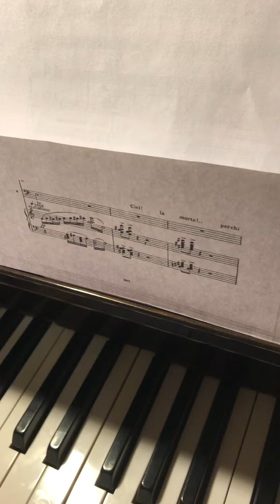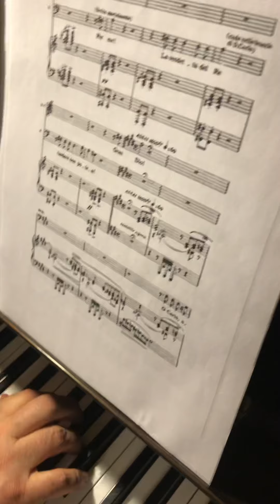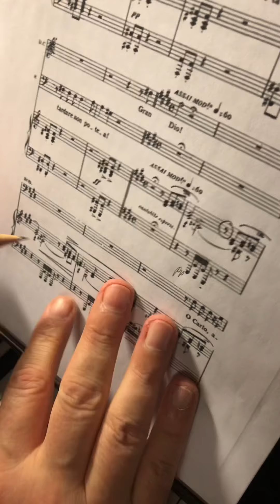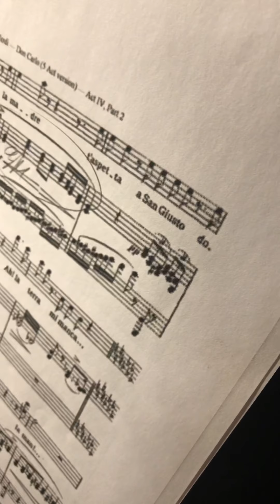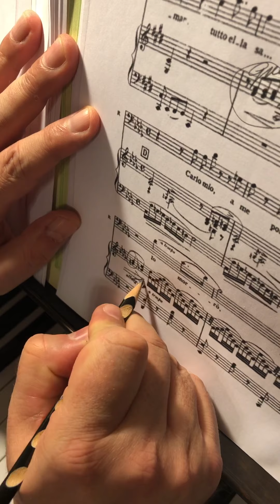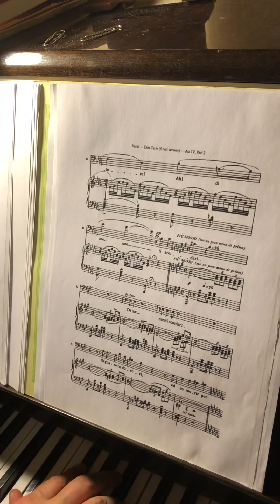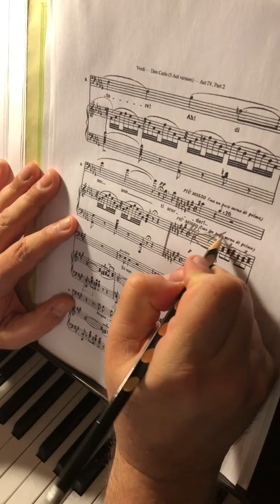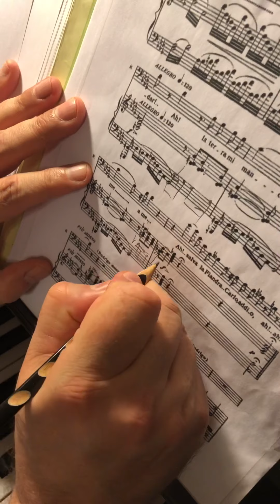Работа пианиста с клавиром Verdi Morte di Rodrigo Верди Смерть Родриго Инструментовка, артикуляция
Работа пианиста с клавиром
Verdi Morte di Rodrigo
Верди Смерть Родриго
Инструментовка, артикуляция, агогика, обогащение фактуры